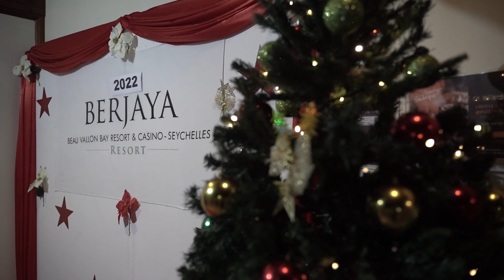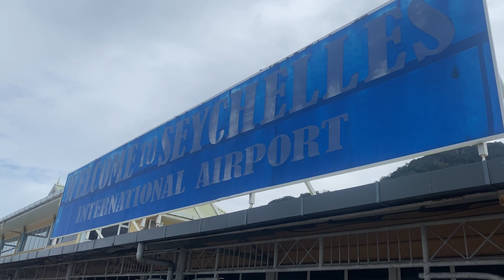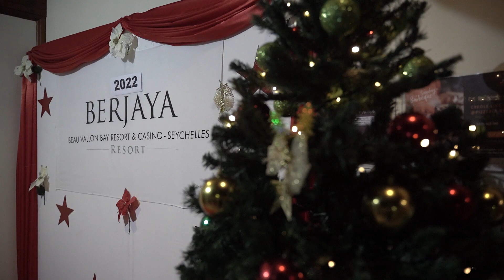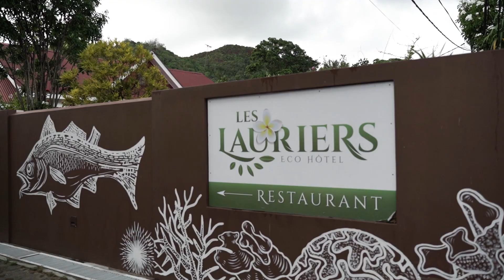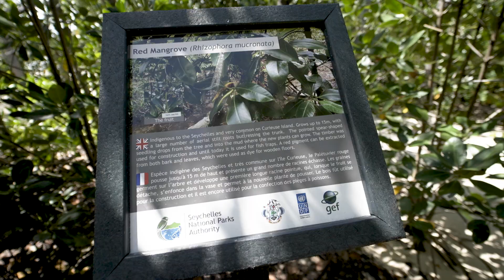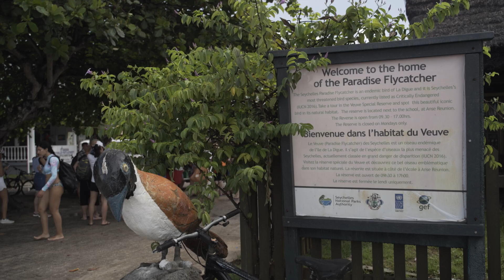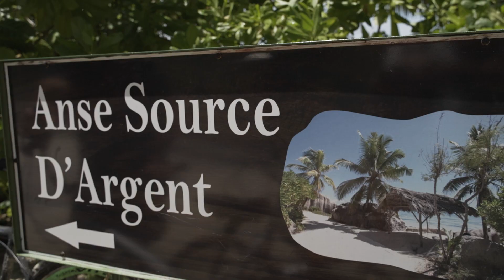SEYCHELLES YOGA RETREAT, THE MOVIE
The Paradise on Earth, Seychelles .
A yoga retreat full of happy souls and smily faces!

M.Maganari - A. Foteinakis - K.Anastasakis
organized by Ayama Retreats

Video : Costas Dimas